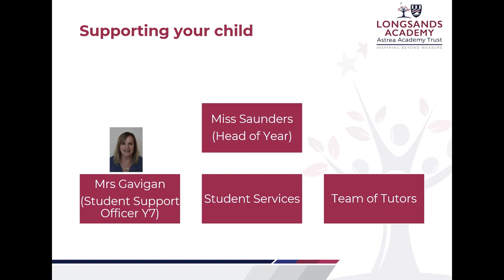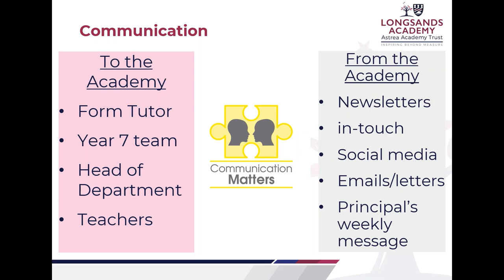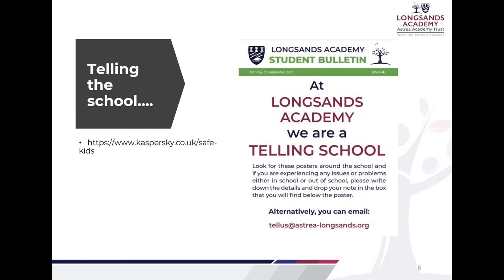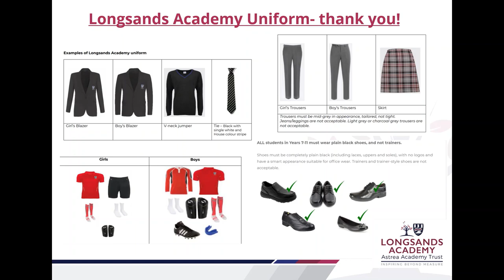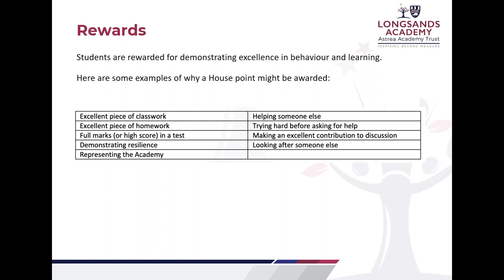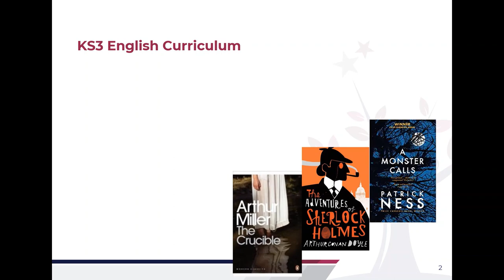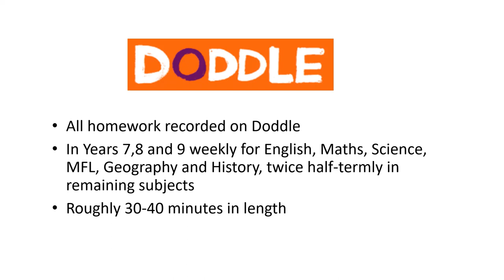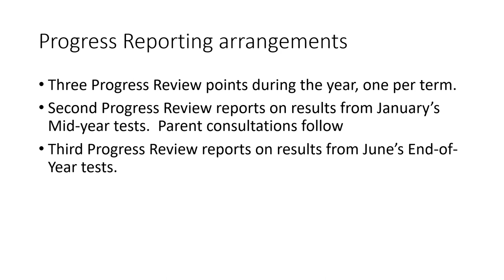Welcome to Year 7!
This video from the Head of Year 7 at Longsands Academy, Miss Saunders, is for Parents and Carers of our new students in Year 7.